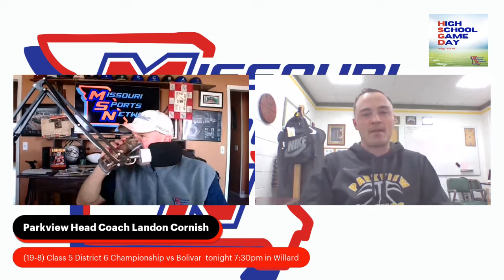Parkview Head Coach Landon Cornish